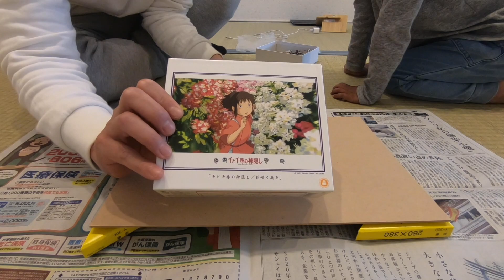【千と千尋の神隠し】300ピースのパズルに挑戦。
今回は、300ピースのパズルに挑戦。ジブリ「千と千尋の神隠し」から「花咲く庭を」のパズルをチョイス。
５歳の長男と挑みました。

SONY a7Ⅲ
SONY PZW-Z150

DRONE
DJI MAVIC AIR